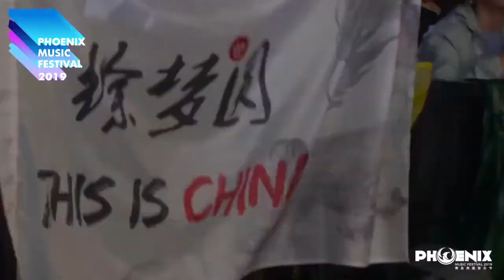Phoenix Festival 2019 - AfterMovie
The 2019 Qingdao Phoenix Music Festival was be held at the Phoenix Sound Theater in the West Coast New Area. The event will be a powerful spectacle in terms of both sight and sound, with the all-star line-up, exquisite stage design, and pleasant seaside scenery.